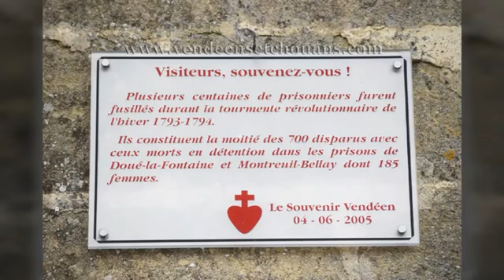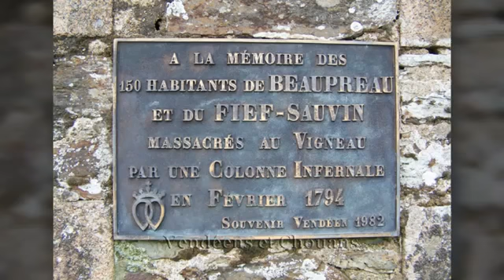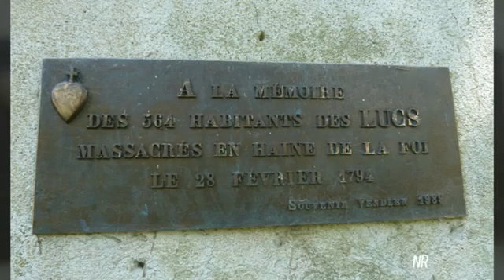❤✝ CHANT - LES GUERRES DE VENDÉES + descriptif.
Guerres de Vendee franais ST.

vous pouvez lire le descriptif il est très bien détaillé 👍

❤✝  ET VOICI LES BASES POUR COMPRENDRE LA SITUATION DE L'ÉGLISE CATHOLIQUE ACTUELLE.

L'ÉGLISE FONDÉE PAR LE CHRIST NE PEUT MOURIR PUISQUE C'EST UNE PERSONNE MORALE, IL NOUS RESTE LE SAINT DÉPÔT DE LA FOI DOGMATIQUE ET LES FIDÈLES QUI SONT RESTÉS FIDÈLES.
COMME LE CORPS DU CHRIST, L' ÉPOUSE DU CHRIST SON EGLISE A SUBIT, LA PASSION ( depuis la révolution dite française ), LA CRUCIFIXION ( avec ✝ le concile apostat de vatican ll ), ET DONC COMME POUR LE CHRIST, NOUS ATTENDONS SA RESSURECTION DANS LE SAINT-SÉPULCRE DALLE DU TOMBEAU (sauvegardes

MAIS POUR LE MOMENT L'EGLISE EST ÉCLIPSÉE  🌖🌗  🌑  🌓🌔 EN TOTALITÉ  🌑

EXACTEMENT COMME POUR LE CORPS DU CHRIST AU SÉPULCRE NOUS ATTENDONS SA RESSURECTION.

✝ EN COMPLÉMENT ESSENTIEL SUR L'ÉCLIPSE, LA FRATERNITÉ TRADDI, LA POSITION ''NON UNA CUM'' ET LA MONARCHIE DE DROIT DIVIN ⚜

À VATICAN II, LA TOTALITÉ DE LA HIÉRARCHIE A APOSTASIÉ.

                                🌿 ⚜ 🌿 VIVE JÉSUS CHRIST ROI DE FRANCE 🌿 ⚜ 🌿

Formation Catholique gratuite. censuré sauvegarde ci dessus.

👑 Mes vidéos ont été sécurisées sur la chaîne Gloria tv, taper ''titiavemaria'' dans le moteur de recherche.